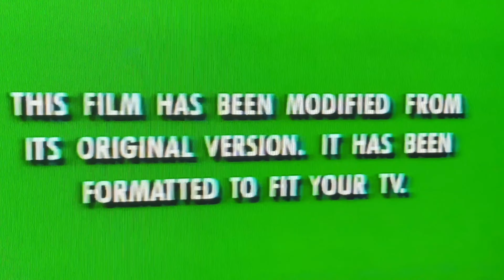MotoVlog #158 Accidentally Cut The camera off…